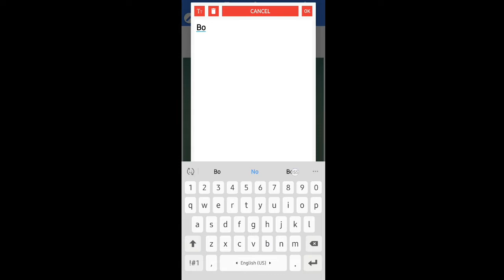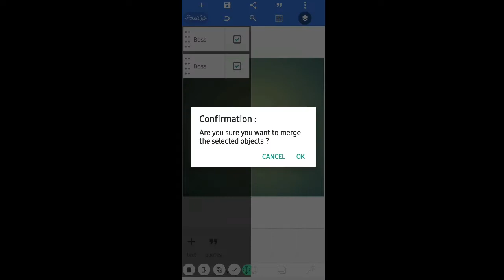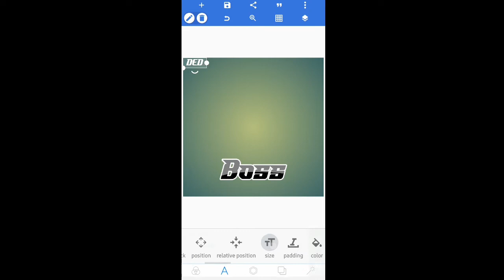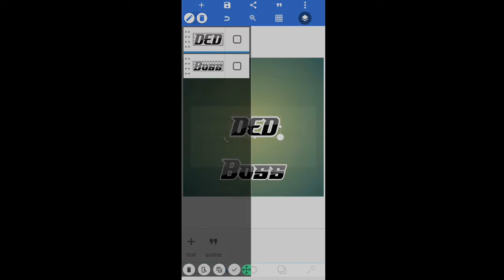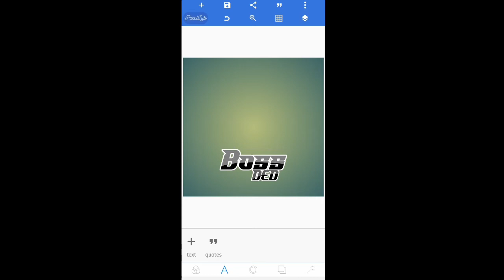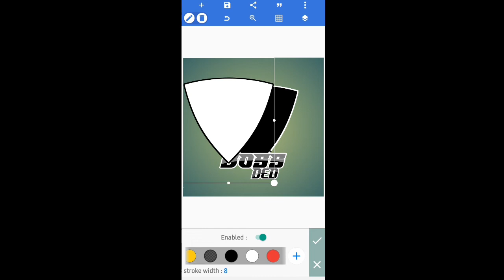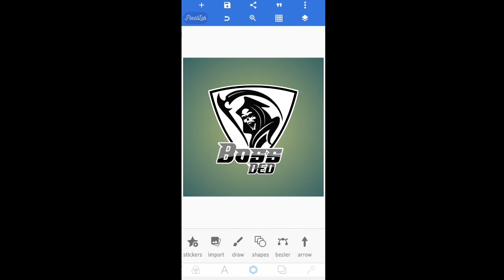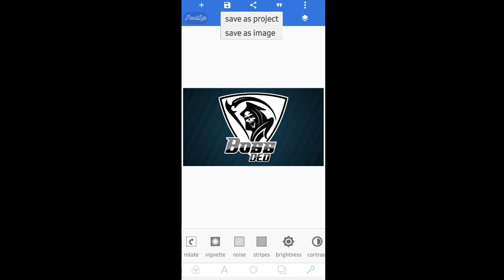Pixellab Logo Design | How To Make Gaming Logo | Logo Kese Banaye.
Hi, Friends.

● Required Apps : Pixellab. A Z Screen Recorder & Kinemaster.

pixellab. pixel lab. pixellab logo. how to make a logo. naiklogo. youtube channel logo making.